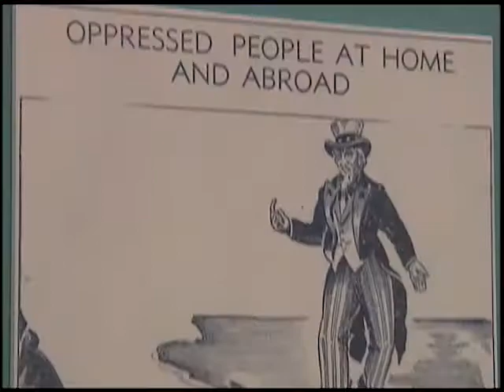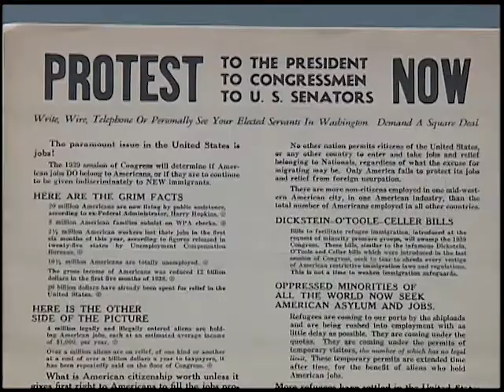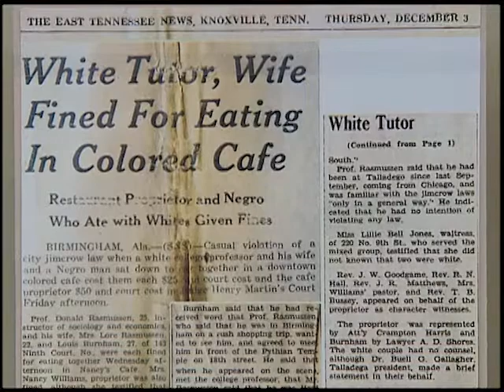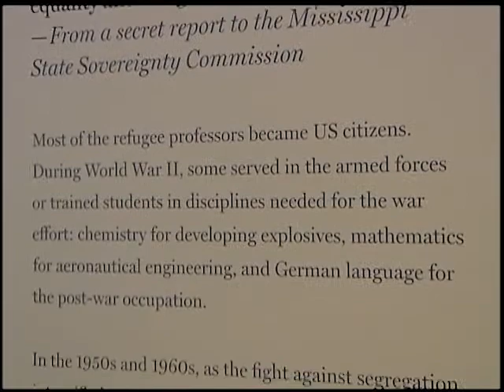"Beyond Swastika and Jim Crow" Coral Gables Museum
The Coral Gables Museum presents the exhibition "Beyond Swastika and Jim Crow", a powerful presentation that tells the story of  a group of Jewish scholars that came to America to educate African American Students during segregation times.
It feautures unique historical items that can be observed during this last presentation of the tour.